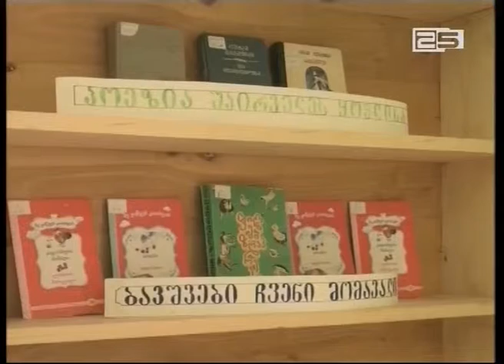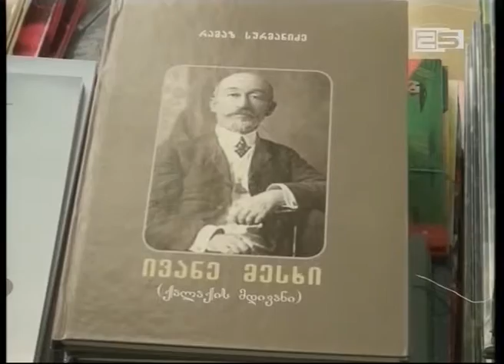შუახევში სასოფლო ბიბლიოთეკების აღდგენა დაიწყო